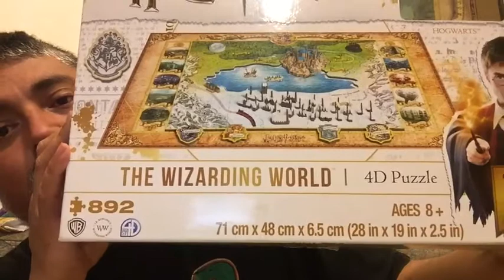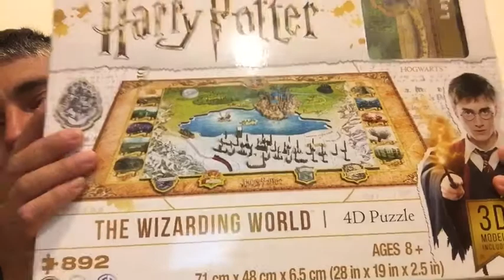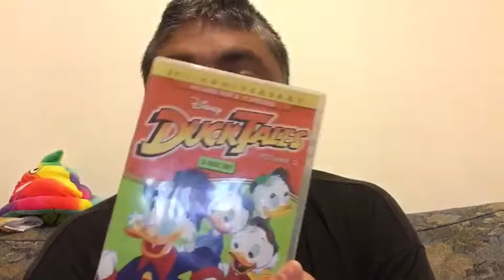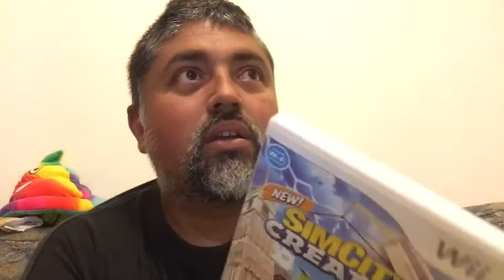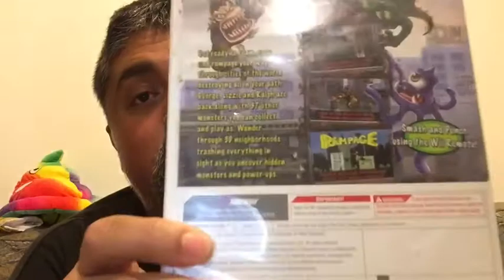Collection Pick-Ups, Vol.352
Stuff! Found some stuff!!!